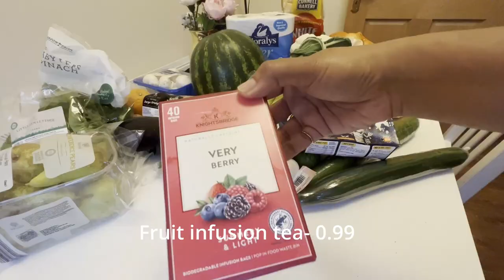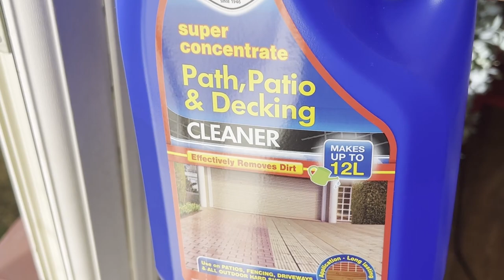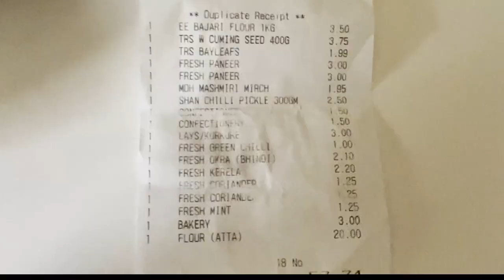Weekend Vlog-LIDL & Asian Store Weekly Grocery Shopping Haul| Cork Ireland Weekly Grocery Shopping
Hello Everyone!
Hope you all are doing well!!Today's vlog is about weekly grocery purchase we do from Asian store and supermarket. Hope you enjoy watching the videos.

More videos from my channel:-

India Holiday Vlogs

beingmejustanothermommy

Indian mom daily vlog, Indian mom daily busy routune, Indian NRI mom, Indian mom in Ireland, Indians in Ireland, Indians in Cork, Cooking vlog, daily vlogs, Ikea kitchen storage and organizers, Cork neighbourhood tour, Ghee preparation from butter, Indian recipes, pahadi dishes, ghat daal, peanut chutney, Asian store in Ireland, Asian store in Cork, Indian Weekly meal planning, Indian weekly meal prep, Indian pantry organization, Indian Kitchen countertop organization, Indian kitchen countertop, Kitchen items to carry from India to Europe, Indian fridge organization, Shopping from India, Living room makeover, IKEA top 15 kitchen tools and essentials, Kolkata vlog, Ganesh Chaturthi vlog, Kolkata Saree shopping, Silk cotton handloom saree haul, Cost of living in Ireland, House tour Cork, Back to school vlog, Dubai visit, Hindi movie experience in Cork, Indian mom daily vlog, Indian mom at home weekend routine, Indian mom vlogger, Indian family Ireland, NRI family blogs, Indian mom morning routine, Indian mom busy morning routine, everyday morning routine, every day routine, Indian mom real morning routine , Indian mom full day routine, morning to night daily routine of Indian mom, night time kitchen cleaning routine, Indian recipes, Indian kitchen organization, food, Bengali, Durga Pujo Celebration, Diwali Decor haul, Diwali decoration ideas.